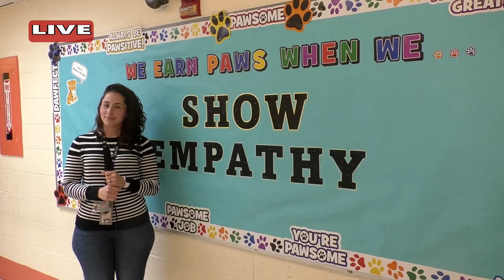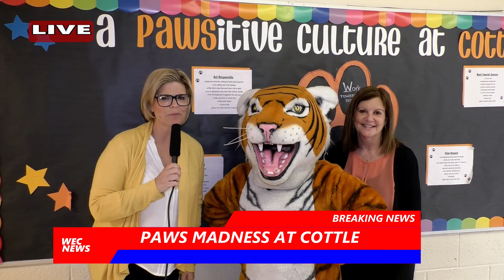William E. Cottle: Cottle Paws Madness Program